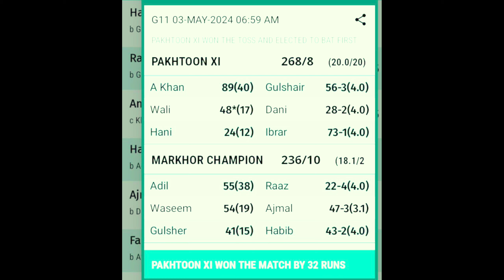2nd Innings Batting collapse!!! can we chase this huge total?????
2nd Innings Batting collapse!!! can we chase this huge total?
G11 GROUND Islamabad,
Tennis Ball 🥎🥎,
Tape Ball Cricket,
Tennis Ball Cricket,
Ramadan Cricket,
Ramazan Cricket,
Sports,
India Cricket,Pakistan Cricket,
England Cricket,
United Kingdom Cricket,
London Cricket,
night cricket,
Satellite Town Cricket,
Rawalpindi,
Pakistan,
daily vlog,
daily vlogs india,
daily vlogs
Cricket challenge,